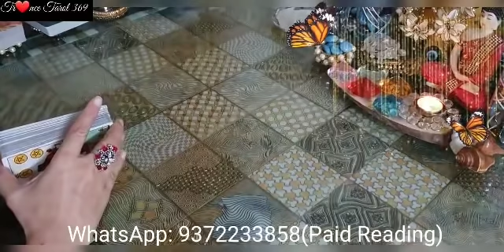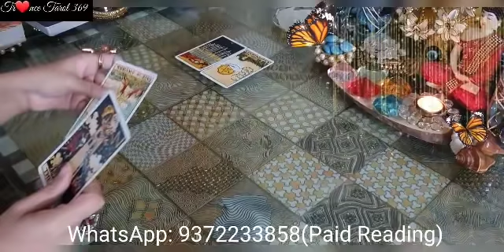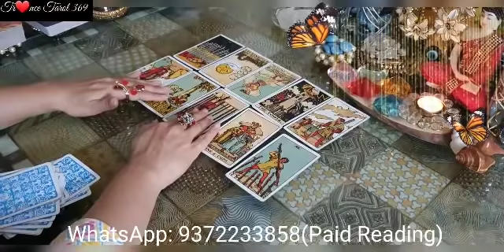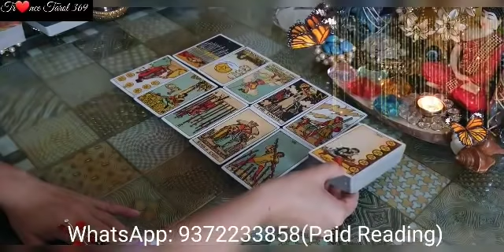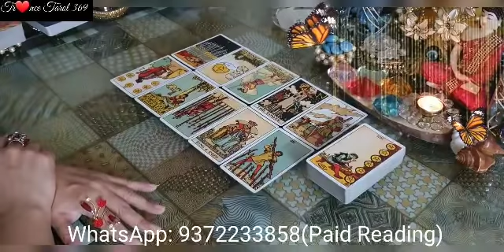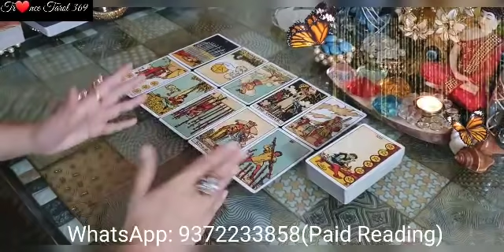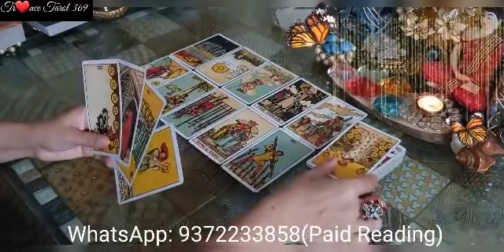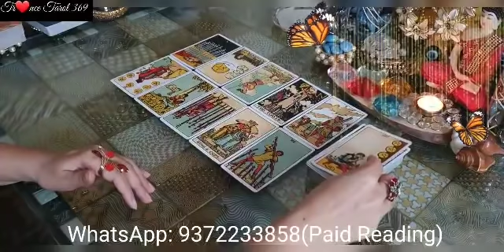Current feelings of your partner~ आपके साथी की वर्तमान भावनाएं ❤❤trancetarot369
🔺Career - Complete analysis – INR 1800/-  (45 Minutes)
  🔺Relationship - Complete analysis – INR 1800/-   (45 Minutes)

  🔺Special 15 minutes reading on any issues – INR 1100/-
  🔺Pendulum answers – INR 200/- (Per Question)